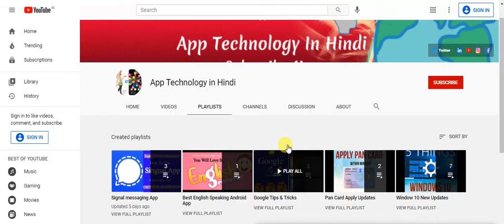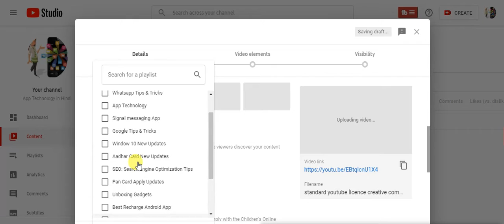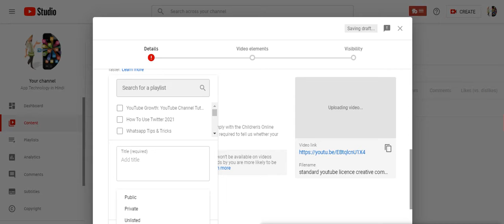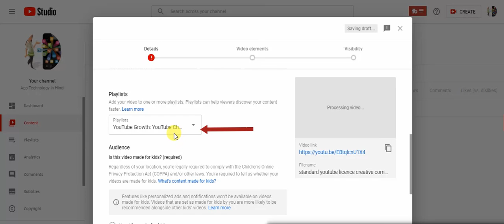How to Create Playlist on YouTube Channel in 2021 | How to Make Playlist on YouTube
How to Create Playlist on YouTube Channel in 2021 | How to Make Playlist on YouTube | Create Playlist on YouTube

✅ Comments your country (I’ll create videos in your area)
Follow Me (SUPPORT ME) On Social Media or Networking Platforms.

🎮 Gadgets & Tools I Use For Making Videos 😎

📲Mobile Phones

◀DSLR Tripod

🔭Mobile Tripod

💡Setup Color Lights

🔊Home Theater

how to create youtube playlist on phone
How to Create Playlist on YouTube Channel
Attention :- All The Images/Pictures Shown In The Video Belongs To The Respected Owners And Not Me, I Am Not The Owner Of Any Image Showed In The Video.